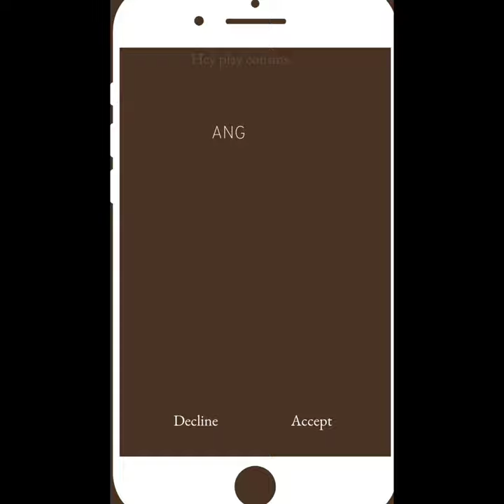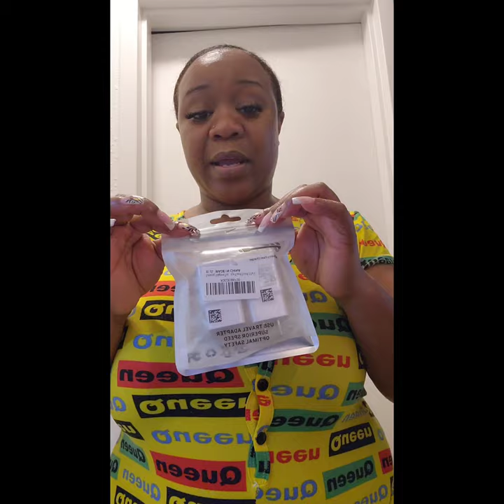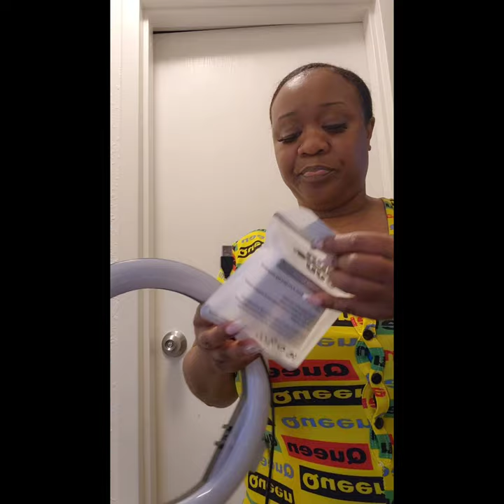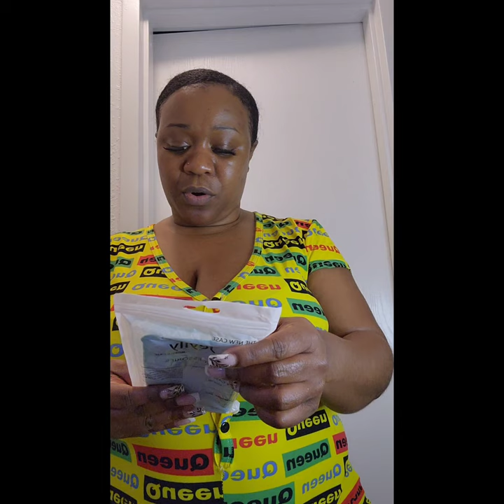Vlog| Amazon Opening, props,shops and wig tops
Musician :  Thunderhoodie Beats

Sincerely Ang